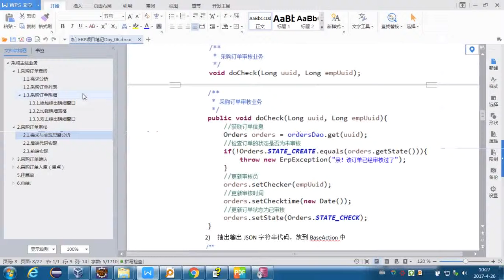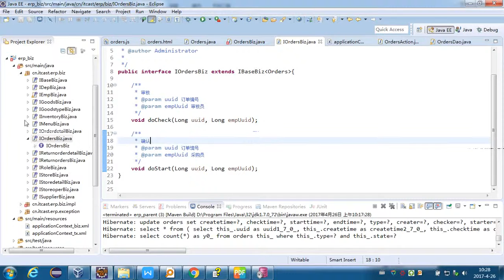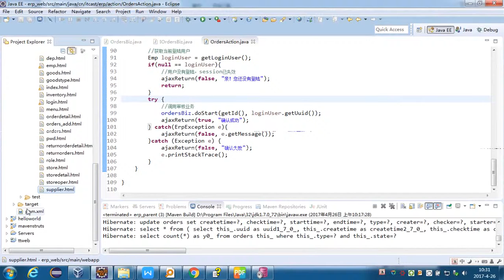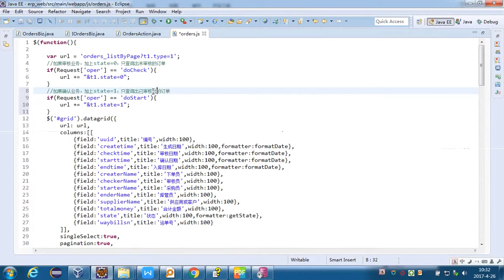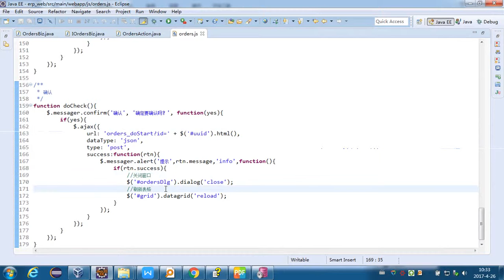11-08 采购订单确认